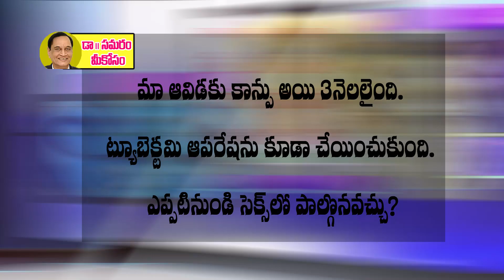Dr Samaram Meekosam Question 7 :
Dr Samaram explaining the health and marital problems regarding tubectomy tarvaatha srungaram eppudu?